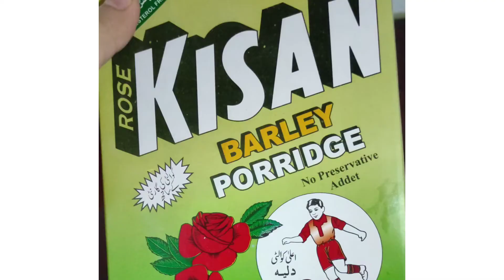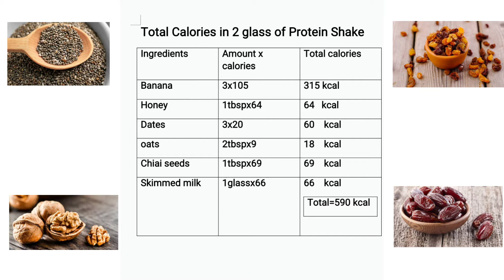Gain Weight Fast In 1 Week With Homemade Protein Shake || PROTEIN SHAKE By Arzoo Trends.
Aoa everyone!
In this video I m going to share with you Recipe of protein shake. This shake is rich in Protein, healthy fats and nutrients.
I have made this shake with natural and organic ingredients and this shake has no side effects.
I hope you will like this video If yes then don't forget to give this video a thums up.